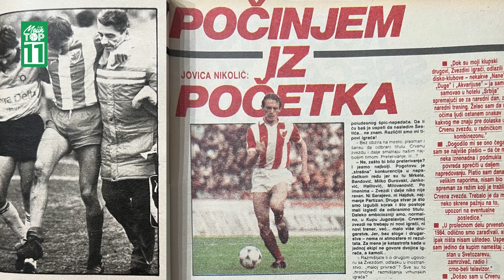"Ostali smo prijatelji za ceo život." - Miloš Đelmas i Jovica Nikolić - Mojih TOP 11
Naizgled bezazlen duel ova bespoštedna borca drastično je uticao na dalji tok karijere igrača koji je projektovan da bude Zvezdina zvezda. U novoj epizodi autorske emisije @mojihtop11, Jovica Nikolić i Miloš Đelmas pričaju o detalju koji je obeležio Večiti derbi odigran 1986. godine. Ovo je samo uvertira u dve sjajne priče iz serijala najpopularnijeg fudbalskog podkasta u regionu - MOJIH TOP 11!